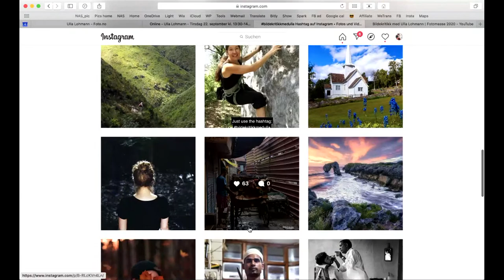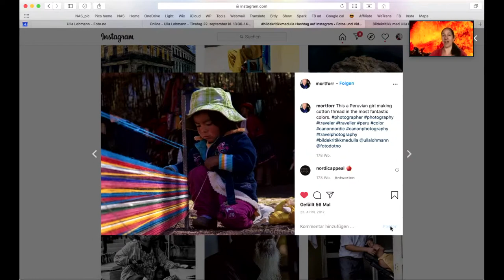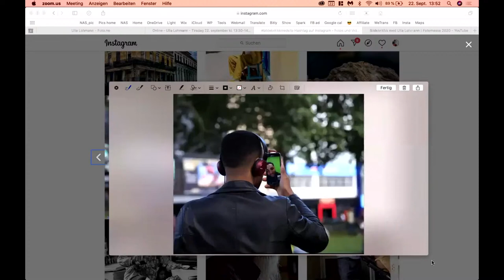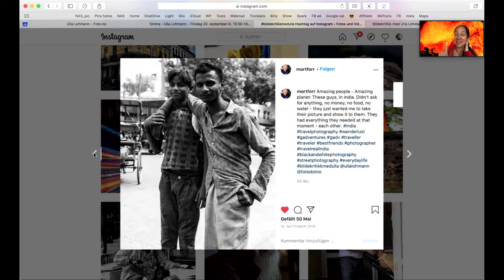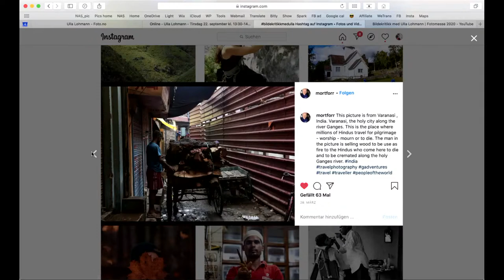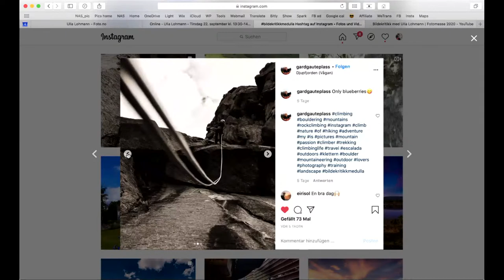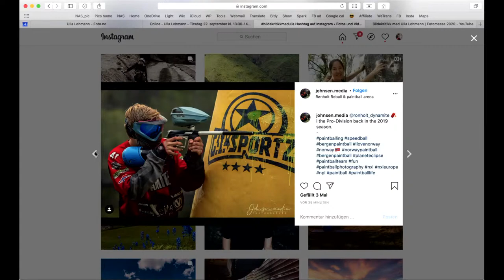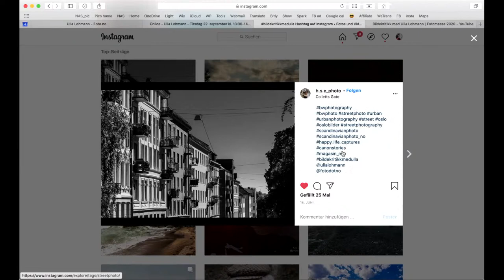Bildekritikk med Ulla Lohmann | Fotomesse 2020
Canon-ambassadør Ulla Lohmann fra Tyskland er en fotograf som har spesialisert seg på reise, ekspedisjon og eventyr. Hun har rollen som dommer i flere fotokonkurranser og nå har DU mulighet til å få direkte tilbakemelding fra henne på arbeidet ditt.

7. desember 2016 lanserte vi nye Foto.no. Vi er stolte over å ha bygget Norges beste nettsted for fotoentusiaster og dette er nå videreført sammen med gründerne av FotoVideo. Vår entusiasme og enorme kunnskap om foto vil komme deg til gode.